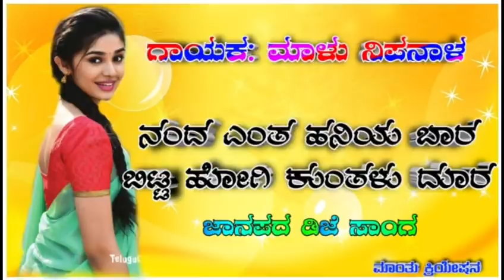ನಂದ ಎಂತ ಹನಿಯ ಬಾರ new song || malu nipanal new song || janapada new songs